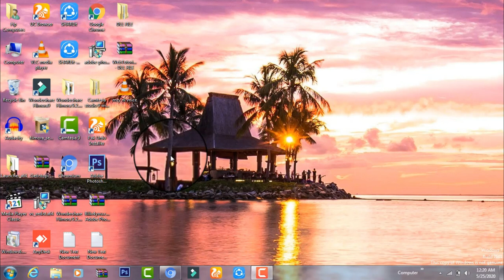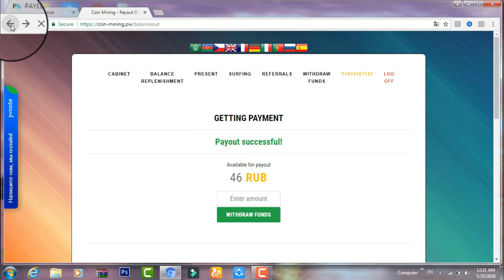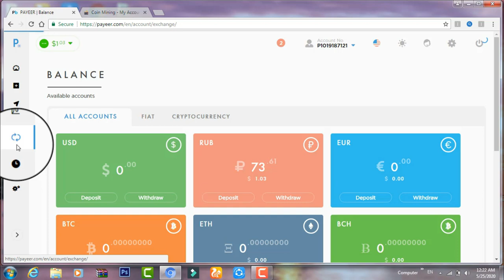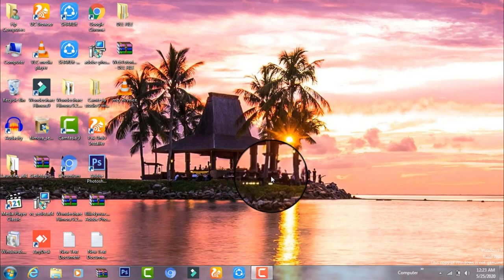How To Earn Paesy Online || Make Money Online